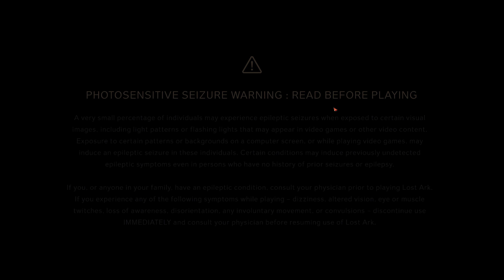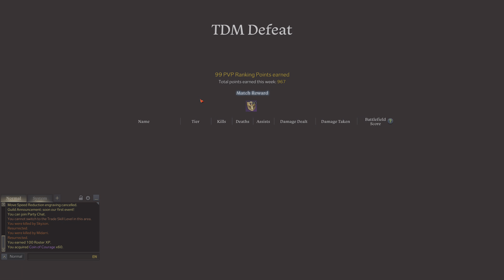lost ark sharpshooter gameplay max level 50 prouved grounds live now trovo live slashchattrovo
bok! live every day with free treasure box @ trovo live slashchattrovo

hi im mijo 43 and from dakovo croatia
im playing fortnite csgo cod battlefield league of legends dota 2 lost ark grid legends fifa 22 and more

i5 10400f b460 1650 super 4gb and 32gb @2666
fortnite stable 60-120fps fullhd and battlefield 2042 fullhd 60-80fps
43 samsung and logitech fullhd 60fps webcam
5g net with 350 mbit down and 80 up, less now at 3pm :DDDD

please drop also one follow and like like hell!

select music track with thetaslashchat1.track.tl now

GPU: NVIDIA GeForce GTX 1650 SUPER
CPU: Intel(R) Core(TM) i5-10400F CPU @ 2.90GHz
Memory: 32 GB RAM (31.89 GB RAM usable)
Current resolution: 3840 x 2160, 60Hz
Operating system: Windows 11 Pro